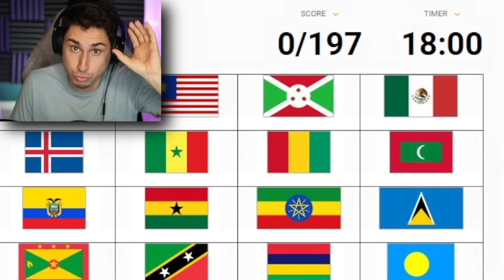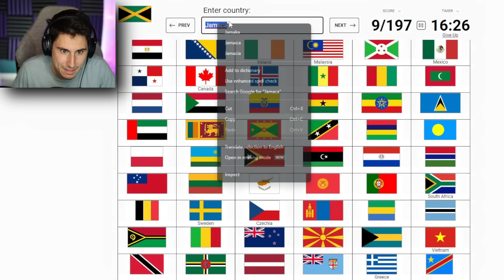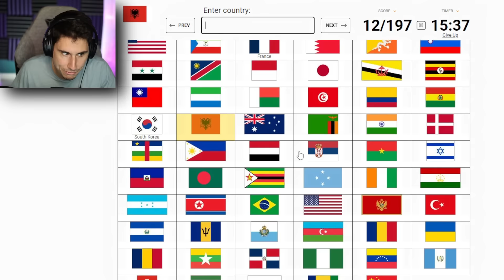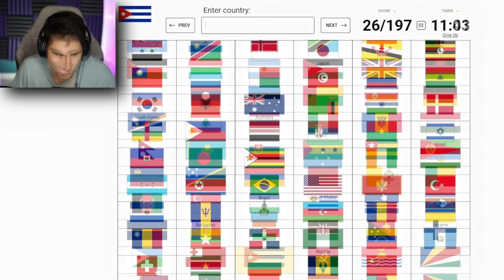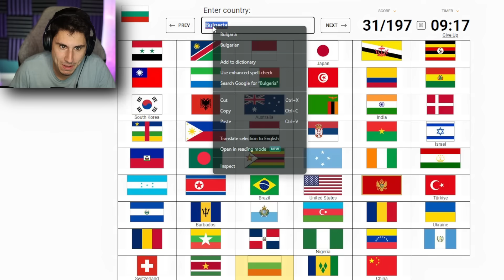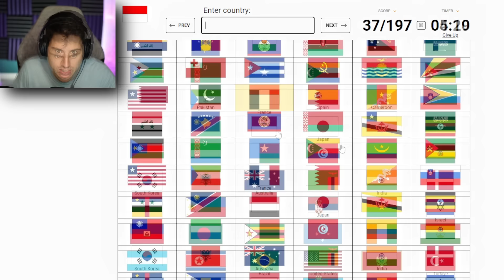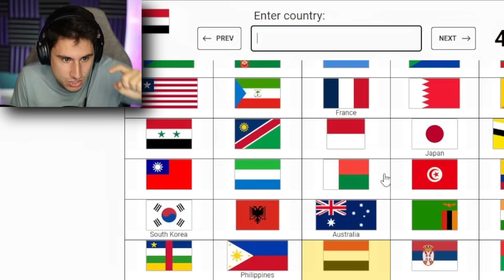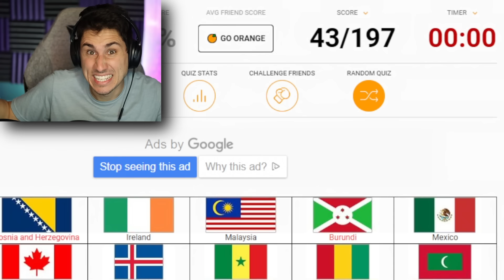How Many Country Flags Can I Name?!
How Many Country Flags Can I Name | The Frustrated Gamer is taking on flags of the world today! Last week I got 31, let see how many country flags I can name out of all 197 today!